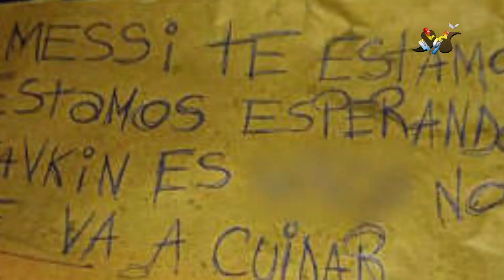টার্গেটে মেসি! শ্বশুরের মার্কেটে গু'লি || Lionel Messi || Deepto News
টার্গেটে মেসি! শ্বশুরের মার্কেটে গু'লি

Address:
Deepto TV
7/A/GA Tejgaon Industrial Area,